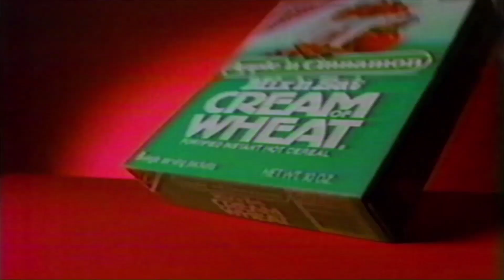1983 Mix'n Eat Hot Cereal Commercial "It's in here!"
Commercial for Mix'n Eat hot cereal from Nabisco.